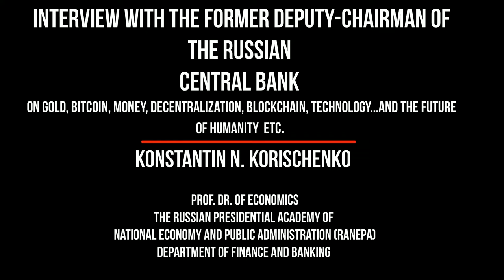Ex-Vice-Chairman of the CentralBank of Russia on Bitcoin: Korischenkov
Interesting interview and debate with the former Deputy-Chairman of the Central Bank of Russia, Prof. Dr. Konstantin Korischenko, on March 12th, 2019, in Vienna/Austria.

On March 11th 2019, Prof. Professor Korischenko, gave a talk about the current state of the cryptocurrencies of Central Banks and prospect for financial technologies at the Univ. of Economics in Vienna/Austria- dedicated to the topic „Digital Currencies of Central Banks”. On March 12th, I interviewed him and asked him a spectrum of general and specific interconnected questions on Gold, Bitcoin, Decentralization, Blockchain, Hard/Hardest Money, Keynesianism vs. Austrian Economics, Technology...and Human Evolution.

Short Background: Prof. Konstantin Korischenko is a professor at the Russian Presidential Academy of National Economy and Public Administration. From 2002 to 2008, he served as a  Vice-Chairman and Member of the Board of Directors at the Central Bank of Russian Federation, and has been Chairman of the Board of Directors of Moscow Interbank Currency Exchange CJSC thereafter.

Total Bitcoin. Total Decentralization. Total Freedom.